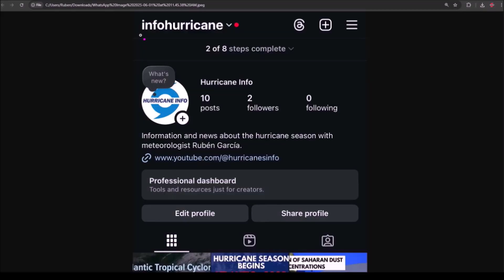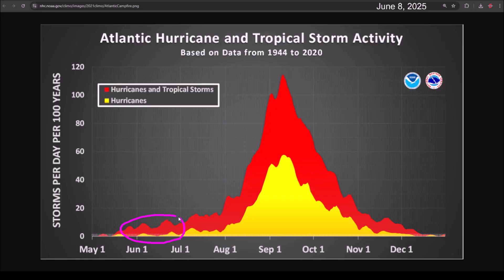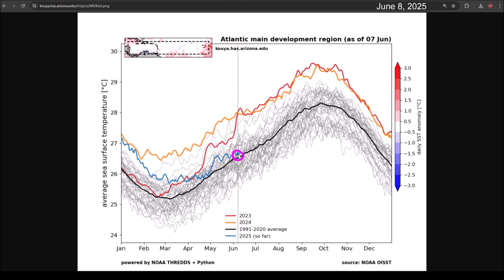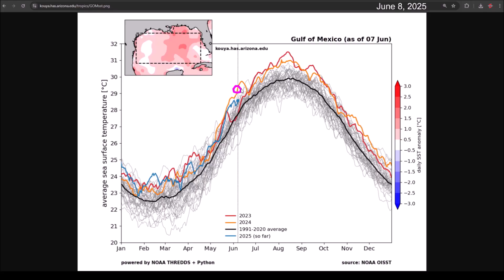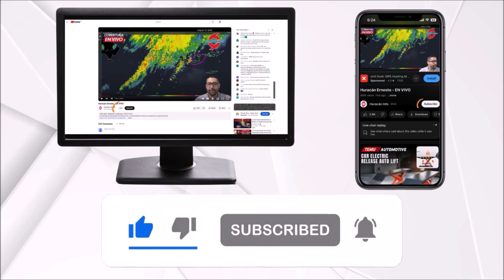Slow start to the Atlantic hurricane season. Why? Until when? Will it be active?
While in the Eastern Pacific cyclone activity continues with the formation of three cyclones in two weeks (Tropical Storm Alvin, Tropical Storm Barbara, and Tropical Storm Cosme), the Atlantic remains quiet.

In this video, meteorologist Rubén García from Huracán Info explains the reasons behind a calm start to the Atlantic season and what changes we can expect in the coming months.

Is the 2025 Atlantic hurricane season still projected to be active in the Atlantic Ocean, Caribbean Sea, and Gulf of Mexico?